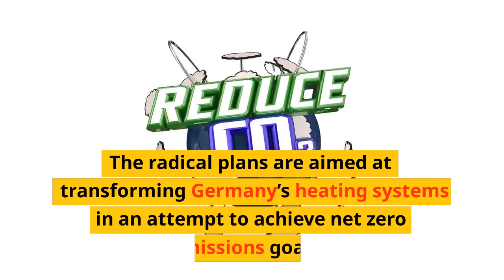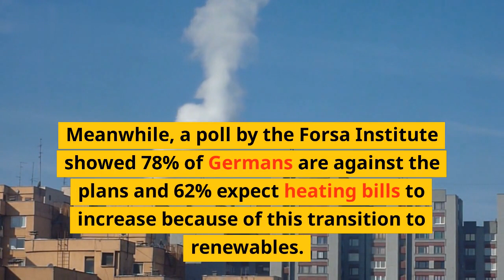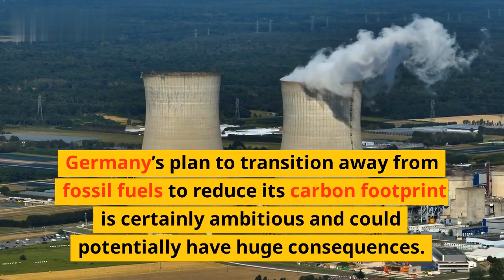Germany Banish Oil/Gas Heating After 2024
Get ready to say goodbye to oil and gas heaters in Germany after 2024. That’s right! The German government has recently announced plans to phase out oil and gas heating systems in the country until 2024, with the ultimate aim of becoming more energy efficient and reduce the nation’s carbon footprint. In this video we take a look at Germany’s plans and discuss why some specialists believe this is one of the most effective approaches to fight climate change.

We'll cover the following topics:

• What are Germany’s heating plans?
• How will these plans benefit the environment?
• What help is being offered to homeowners who need to replace their heating systems?
• What alternative heating solutions are offered in Germany?